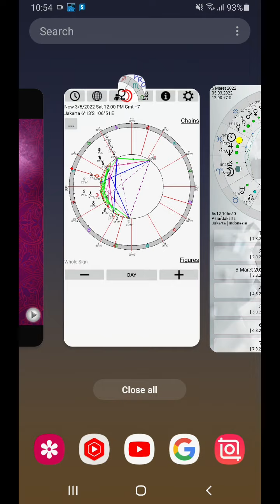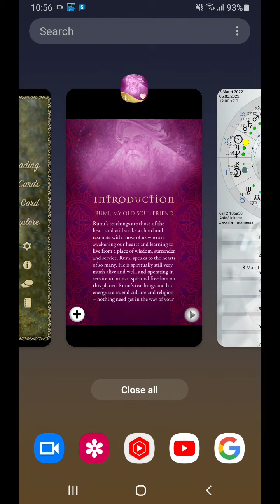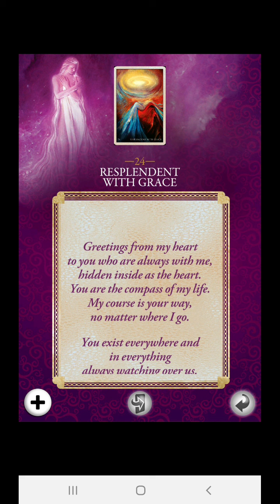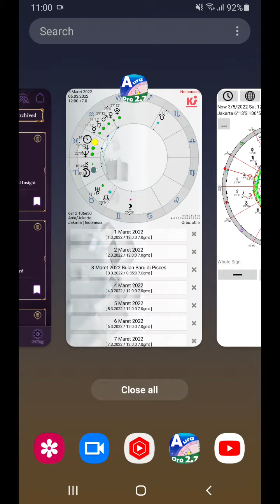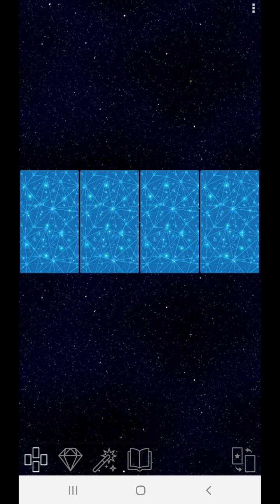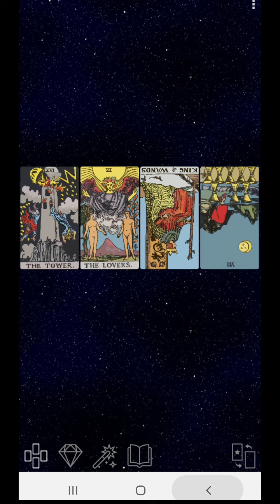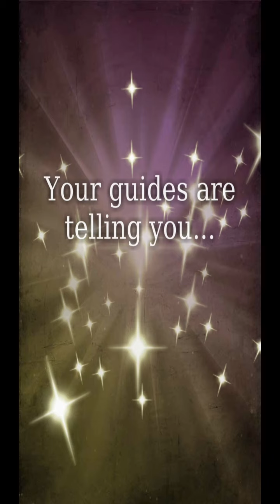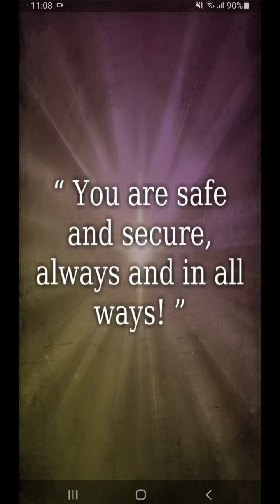5 3 2022 waktunya beres2. GERAK! GO! Paksakan untuk mulai dan JANGAN tunda lagi. Spirit bangunkanmu.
Bulan yang melewati Chiron di Aries dan sextile dengan Saturnus dan Merkurius, seperti berteriak “Ini waktunya beres-bereeess…. Eits… Jangan banyak alasan! Dah kerjakan aja tugasnya… Dah kelamaan ini numpuk!”. Dan walaupun tampaknya ini adalah masalah keseharian, tetapi tampaknya, sama sekali tidak! Spirit seperti “berjuang” membuat kita mengambil porsi kita untuk “membuat perbedaan”, karena ingin “menyelamatkan” kita dari kekacauan yang akan datang jika kita tidak melakukannya sekarang. Apalagi bagian kita ini adalah salah satu dari hal yang lebih besar yang harus dilengkapi oleh tidak hanya diri kita. So, go! Lawan rasa malas (inertia) ini… Yakinlah bahwa “keharusan” ini adalah semua upaya Spirit agar kita tidak terjebak di situasi yang rasanya lebih “menjerat”…